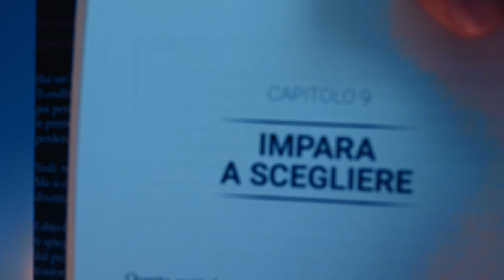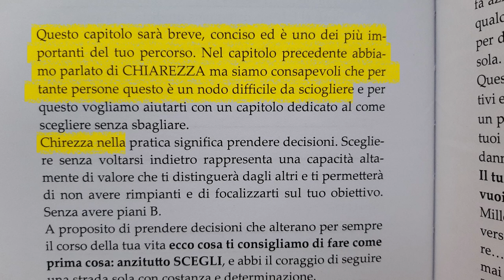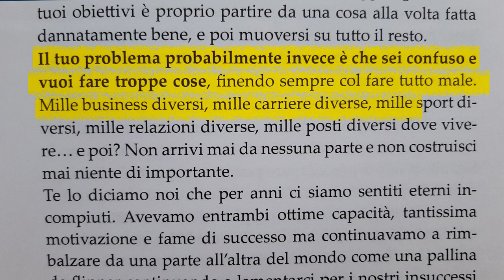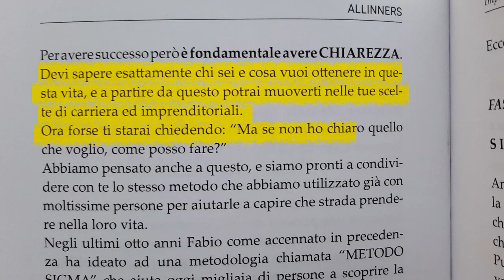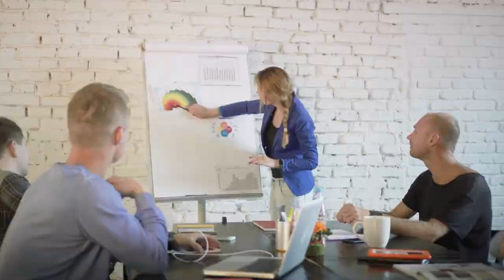Impara A Scegliere | Motivazione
Se non impari a scegliere nella vita il successo non arriverà mai.
Troppo spesso mi sento dire dalle persone “non riesco a scegliere”, “come prendere decisioni giuste?”.
In questo video motivazionale ti rivelo come imparare a scegliere e rendere la strada per il successo tutta in discesa.